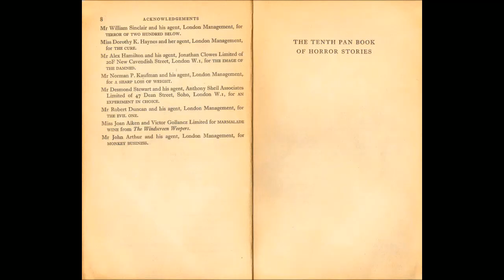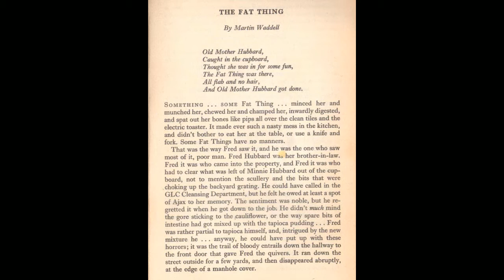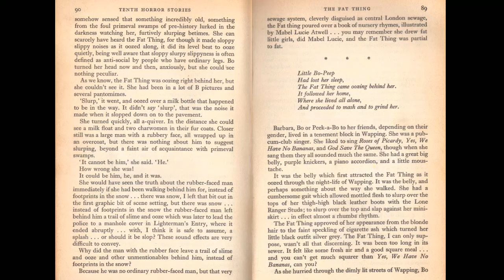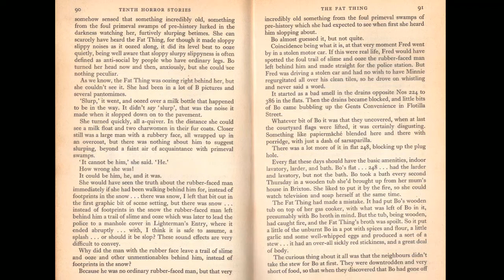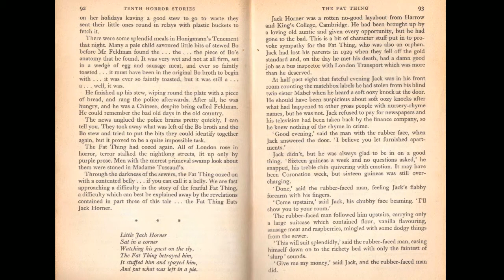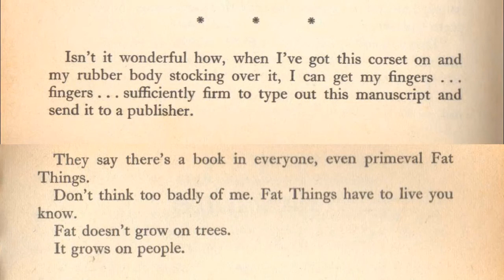THE FAT THING - The 10th Pan Book of Horror Stories - Audio Book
THE FAT THING
By Martin Waddell

Audio-book of Story Number Nine in The Tenth Pan Book of Horror Stories.

And to the respective writers.
Acknowledgements page at start of vid.